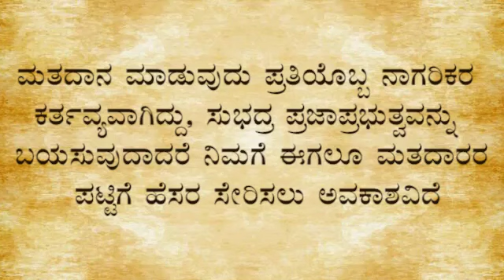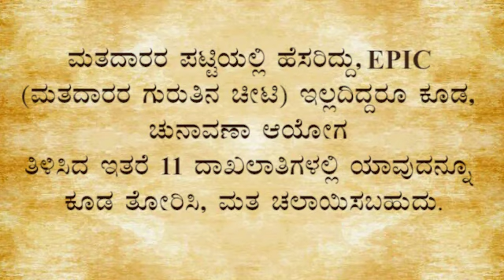ELECTION AWARENESS VIDEO - UDUPI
In this video, SVEEP Committee Udupi tries to bring out the common misconceptions about voting and how it can be redressed. It appeals to all citizens to come out and vote without fail.